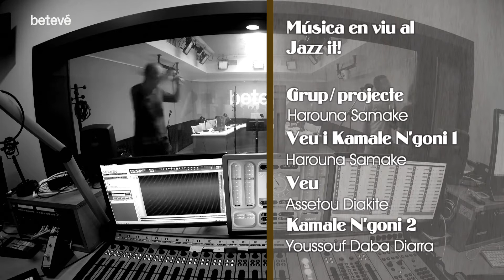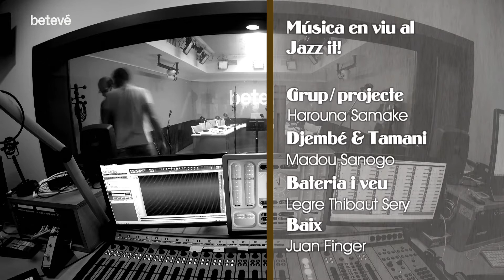Harouna Samake 'N' Tôgnôli' - Acústics | betevé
Harouna Samake 'N' Tôgnôli' al programa Jazz it! de betevé.

Harouna Samake - Kamale N’goni & Vocal
Assetou Diakite - Vocal
Youssouf Diarra - 2.nd Kamale N’goni
Madou Sanogo - Djembe & Tama
Legre Thibaut - Drums & Vocal
Juan Finger  - Bass

Production Carolina Vallejo, One World Records